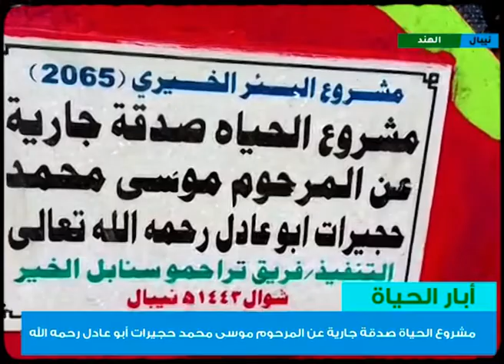مشروع الحياة صدقة جارية عن المرحوم موسى محمد حجيرات أبو عادل رحمه الله